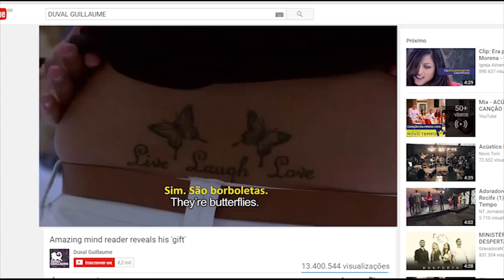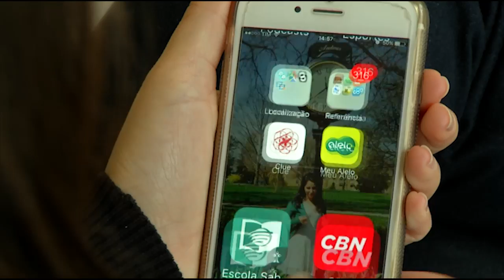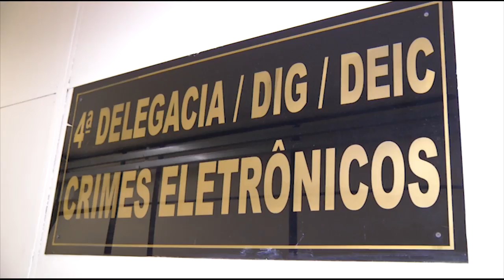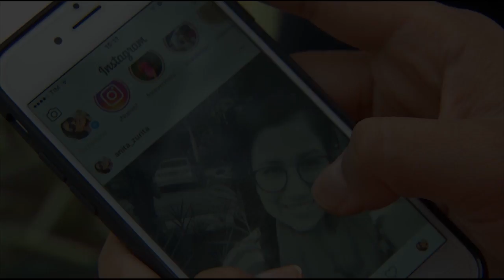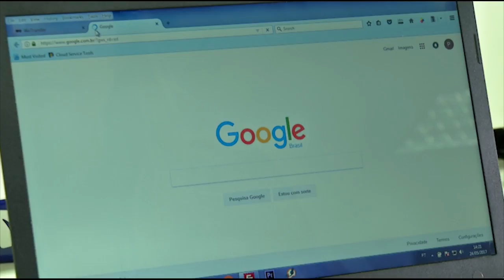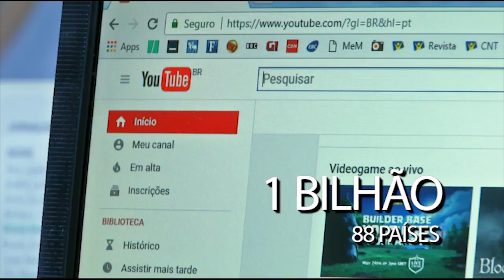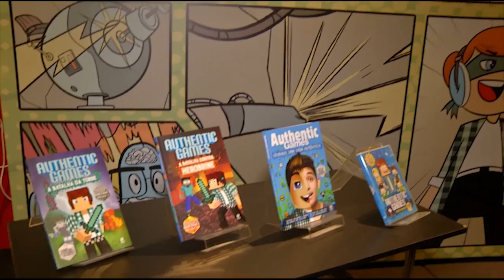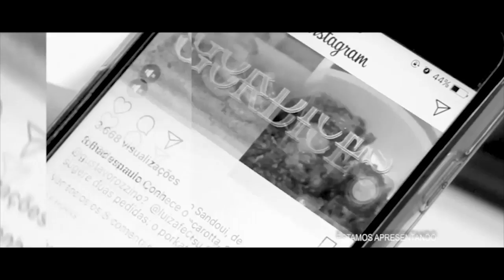VOCÊNAREDE parte 3 | Documentário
Como usá-las da melhor maneira? De um lado a super exposição e, do outro, como elas podem ajudar na construção de uma carreira.